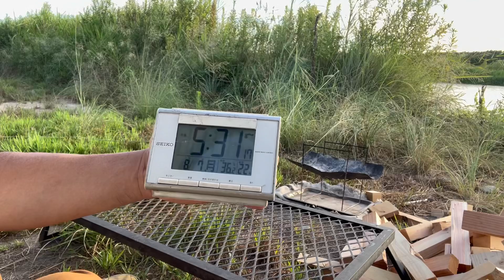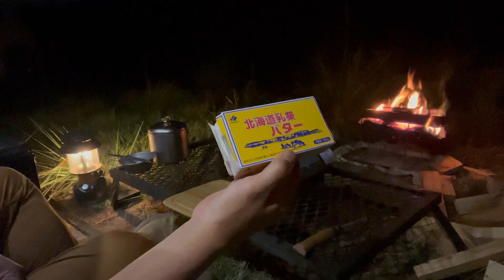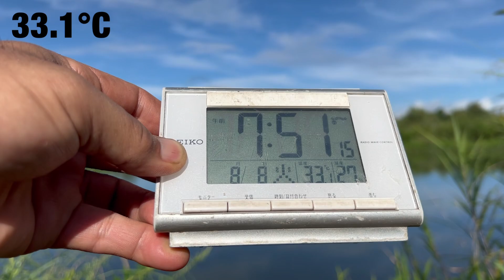【ソロキャンプ】熱中症警戒アラート発令中の灼熱の河原で、歯を食いしばって夏を楽しむソロキャンプ☆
「野ってますかー⁉︎」野営系ソロキャンパー カブットです♬お盆休みが明けて、現実に引き戻され仕事に追われてる方もいらっしゃると思いますが、いかがお過ごしでしょうか？暑過ぎて連休は家で過ごした方もいらっしゃるかもしれませんね？今年の夏は尋常じゃない暑さが続きましたからねー？
今回のソロキャンプは、猛暑に立ち向かい河原で野営を楽しんで来ました！野営地は、大好きな『第６野営地』です♬現地に着くとテント設営も後にして早速、唐揚げを揚げて、『熱々の唐揚げ』と『キンキンビール』で乾杯♬最近の野営は、このパターン多めですね（笑）♬前回は、熱々のたこ焼きでしたが、いずれにせよ河原で熱々のヤツとキンキンビールは最高しかないですね！そして、男のロマンですね♬この日も熱中症警戒アラートが発令されるほど暑かったのでビールがすすみました♬喉も潤ったところでハイボールにシフトして、にんにくだけで作るアヒージョ、名付けて『ガリージョ』を作りました♬鷹の爪を忘れてしまったので七味唐辛子を代用しました！ハイボールのつまみにピッタリの味で、スタミナも満点ですね♬続けて、ホタテのアヒージョも作りました♬名付けて『ホタテージョ』、バターを落として、鬼ころしでいただきました！辛口の鬼ころしは何にでも合うんですよねー♬焚火を眺めながらチビチビやりました♬ソロキャンプの至福の時間ですね！〆は、にんにくとパプリカのペペロンチーノを作りました。業務用スーパーのカットしてあるパプリカは便利で彩りも綺麗でキャンパーの味方ですね♬このまま上がりのつもりだったのですが、またまた鬼にやられて落ちてしまいました。目を覚ましたのは１２時過ぎでした。ビールと枝豆で呑み直し、少し焚火で遊んで寝ました。
朝食は、カップヌードルの冷やしチリトマトにしました。水で２５分ぐらいでできるので簡単で良いです♬今年は、朝でも暑いので火は使いたくないですね⁉︎朝焚火もやめた方が良いかも（笑）。今回も尋常じゃない暑さでしたが楽しい野営でした♬

初回購入アンケートで 「カブットＴＶ」 と答えるとお得に購入できます！！

　　　の再生リストに分けてあります。